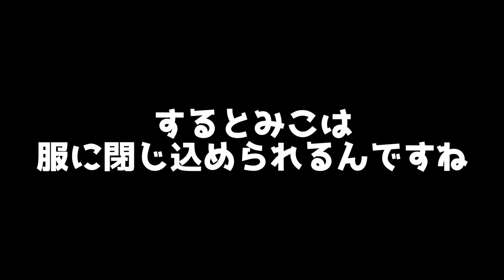【見える子ちゃん】違う作者が考えた世界観『妄想』を作品にしたアンソロジーコミックって知ってる？【最終回】【さんかい】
ミエテル？

化け物総選挙
（ここから1日1回投票できます）

今後もアニメ系の動画やたまにツッコミ系の動画を出していきます！
編集に時間がかかるので投稿頻度はやや遅くなるかもしれません！
クオリティーは限界まで頑張るので